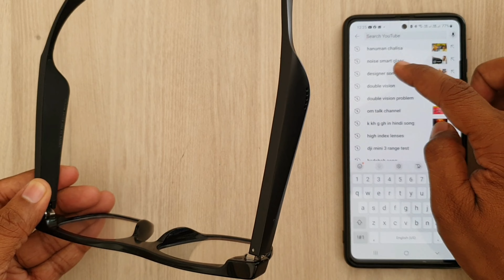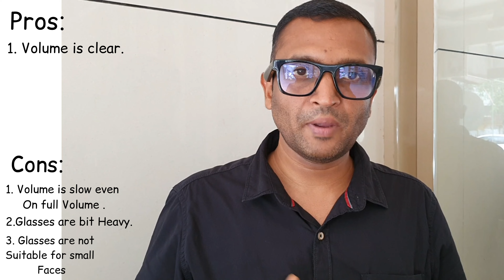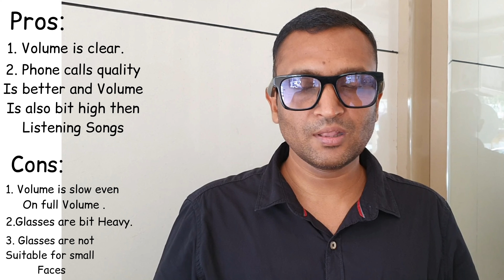Smart glasses Review ?? Noise smart glass